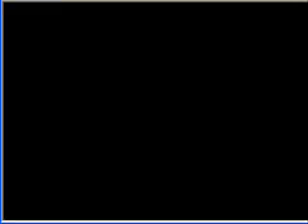Let's play Doki Doki Panic as Papa levels 5-1, 5-2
Two or Three weeks later, a new headset, yay!

Also when I said level grinded, I ment life grinded. this is not an RPG D:!